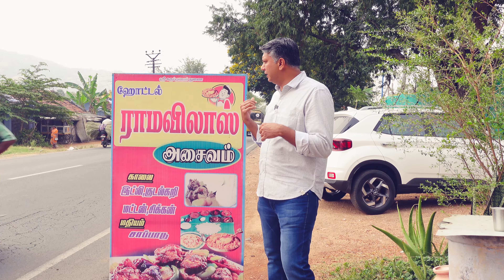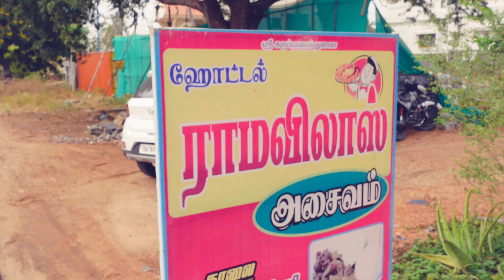உளுந்து இல்லாமல் இட்லியா ? 70 வருட பழமையான அசைவ ஹோட்டலை நடத்தும் வயதான தம்பதிகள் - Hotel Ramavilas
Hotel Rama Vilas, situated on the Tiruchengodu to Sangagiri road In Tiruchengodu has been serving customers with good non-veg food for 70 years now. The second-generation owner Mr. Rajamanicham and his wife cook and serve their customers.

Their menu is very simple with only idly for the main course for breakfast. This is accompanied by non-veg dishes like the chicken, mutton, and mutton intestine. The idly has a specialty to it. usually all the idlis are made with rice and orid dhal mix... but here they prepare idly with rice and fenugreek, which has more health benefits than the former.

For lunch also the menu is simple with rice with mutton thanni kulambu.

This place is very small and has been in a similar setup right from the beginning. You can neither expect a fancy ambiance nor food varieties here. This place has a lot of regular customers who come from outstations.

A simple and quickly digestive breakfast that’s so light to your tummy.